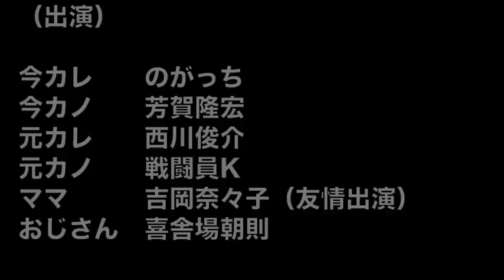愛し合った後に元カレは元カノに冷たくなり、今カレと今カノは兄弟。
101回目の東京あすなろストーリー 第弐話「見知らぬ、天井」

一組のバカップルの前に現れた「過去の恋人」。
トレンディードラマテイストで
男と男の熱愛が荒ぶる恋の嵐の前に試される！！
守れるか、愛を誓い合った恋人を！？

（出演）
今カレ : のがっち
今カノ : 芳賀隆宏
元カレ : 西川俊介
元カノ : 戦闘員Ｋ
空気 : 喜舎場朝則
ママ : 吉岡奈々子
（カメラ）
手が空いている出演者
（企画）
喜舎場朝則
（監督）
埜川貴弘（のがっち）

～ 各々のブログ ～